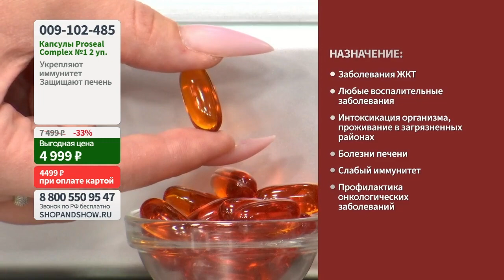Proseal Complex №1 для иммунитета и ЖКТ, капсулы (2 уп. по 60 шт.).«Shop and Show» (Здоровье)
[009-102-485] Proseal Complex №1 для иммунитета и ЖКТ, с тюленьим жиром и маслом черного тмина, капсулы (2 уп. по 60 шт.) (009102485)

Давайте дружить ;)